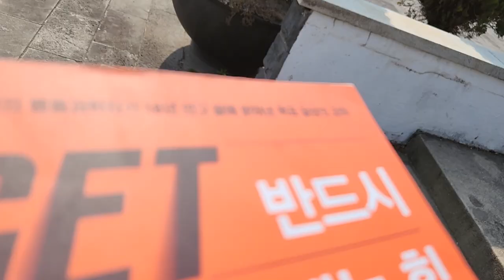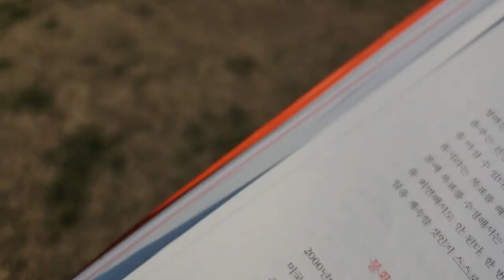🚀반드시 끝내는 힘8,아옐릿 피시배ㅡ적절 그 눈 먼